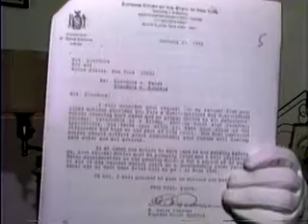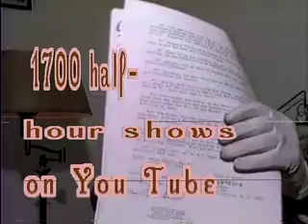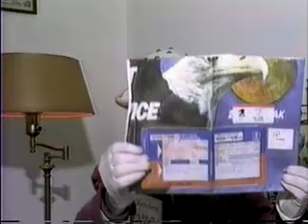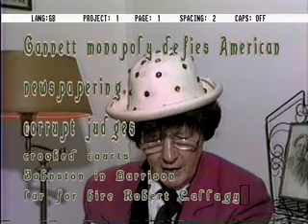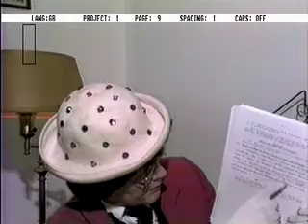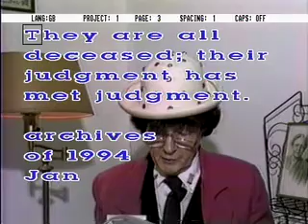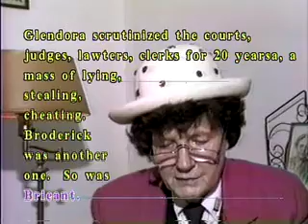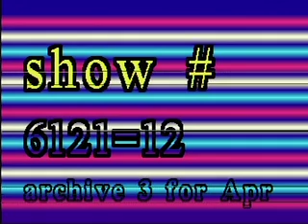A Chat With Glendora 6118 6121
archive of 1993
Glendora vs Lydia
Gallicano: landlord
Glendora vs Russel
Brower: breach of contract, TV services
Glendora vs Cablevision
charles Dolan et al
for taking her show off TV
Jokes
crooked lawyers, corrupt judges
Glendora vs the fund for modern courts
Katie Kat
Glendora vs Lydia Gallicano
John Ohrnberger